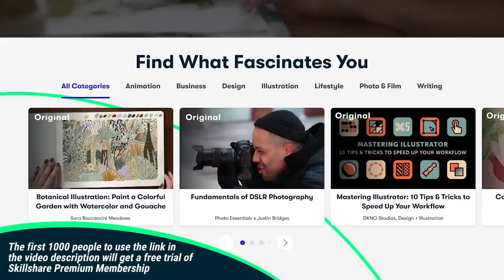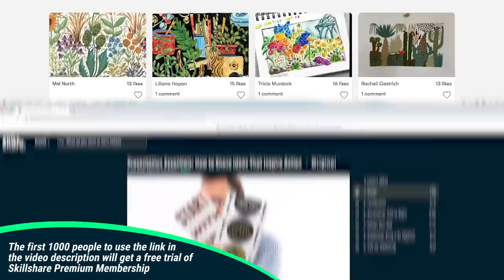If You're Ready for a RADICAL AWAKENING, Watch This | Dr. Shefali on Impact Theory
When you think of cultural beliefs, how often have you found yourself questioning where these beliefs stem from? My guest today explores the notion of cultural lies that are at the root of our suffering as a society and as individuals. Clinical psychologist, Dr. Shefali shares some of her most profound insights from her latest book, A Radical Awakening. Witness her working through some ideas with me in real time around the culture being the villain versus owning your internal life and consciousness. Dive into some of the deeper ideas Dr Shefali presents starting with recognizing our destructive animal nature.

SHOW NOTES:
0:00 | Introduction to Dr. Shefali
2:16 | Layers of Radical Awakening
3:29 | Our Animal Nature & Biological Wiring
8:06 | Our Destructive Nature to Justify
9:42 | Learn To Be Interconnected in Consciousness
13:50 | Chasing Dominance & Delusional Cravings
16:13 | Insecurities & Endless Consumerism
18:51 | Women Not Fitting The Beauty Standard
22:19 | Learning to Accept Yourself
25:32 | Dr. Shefali Explains the Toxic Patriarchy
33:20 | Women Buffering Against the Patriarchal System
36:36 | The Effects of Unconsciousness of Culture
39:57 | Who is Culture? What Toxicity Are You Buying?
41:35 | Navigating the Toxic Beliefs From Culture
44:05 | Dr. Shefali on Cultivating Your Own Voice
47:51 | Awakening to The Marriage Contract
52:07 | The Lie of Monogamy in Culture
53:28 | Our Insecurity That Drives Domination
54:51 | Realizing Self Worth and Self Acceptance

QUOTES:
“we are out of touch and out of sync with our bodies with how our biology influences us, and because of that, we misunderstand ourselves” [4:49]

“our minds have deluded us to believe we are so superior, that we have decimated everything around us now, so we'll be the only one standing and eventually we will corrupt ourselves, we are on that path of self destruction” [6:07]

“We've entered a great narcissism as a species, as a humanity, that we are just limitless. There's no stop button.” [11:32]

“It's a constant craving, constant insecurity. The fact that we can, doesn't mean we necessarily should.” [16:13]

“when we women succumb to cultural standards based on what culture imposes on us, and we defy our own natural bodies, and we go and mutate our own natural bodies to become that cultural standard, now, we are falling into the patriarchy, and actually genuflecting, actually serving the patriarchy by falling prey to it.” [20:06]

“We are constantly seeking to make everything fit this paradigm of beautiful. And actually that makes us more insecure.” [22:30]

“At the end of the day, self acceptance is your greatest sword. That is what is going to make you the most desirable to yourself and to others. Do not fall for standards of beauty.” [24:00]

“The fact that we have to fight it says that there's something to fight, and there's a system in place that we constantly have to buffer ourselves against “ [34:47]

“It is our inner that is represented on the outside on a global scale” [40:26]

“The scourge of humanity and mental illness is our deep void, our insecurity which is causing us to want to go to Mars and colonize it and go to every corner of the earth and dominate, similarly with our partners. Dominate their every part, every thought, every desire, it comes because we are not whole from within.” [53:40]